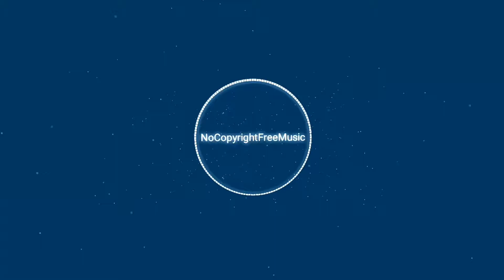Uplink & Alex Skrindo - Me & You (feat. Axol) 🔸 No Copyright Free Music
❗Usage Policy: The use of this song is completely safe. You can use it comfortably in your own videos.

🎧 Song: Uplink & Alex Skrindo - Me & You (feat. Axol)

©No Copyright Free Music Official Youtube Channel™